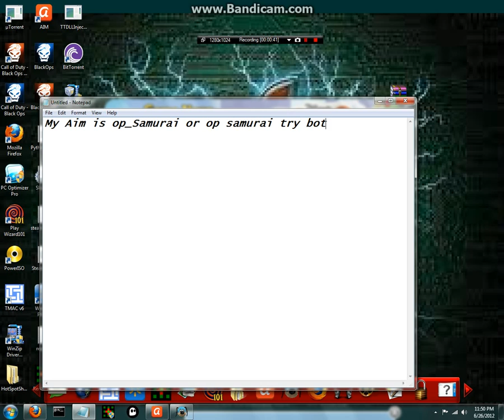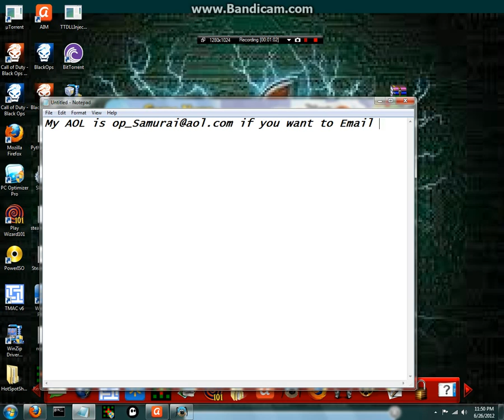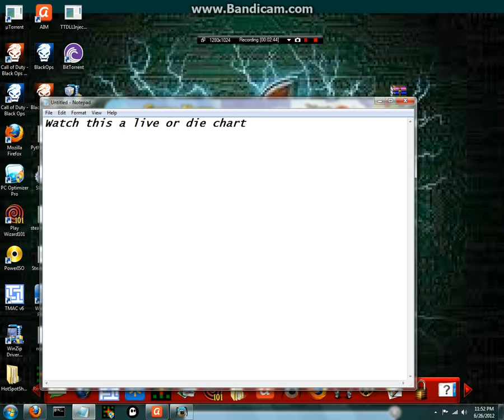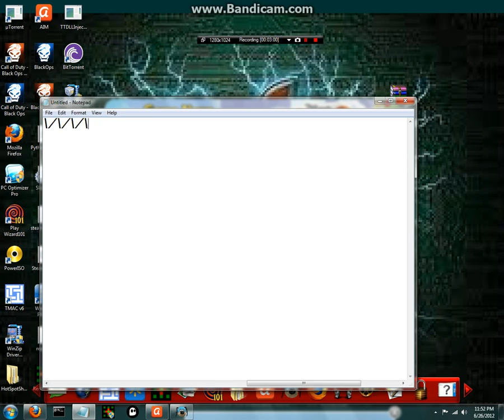My Aim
Aim: op_Samurai or op samurai try both
AOL:op_samurai my Email
Check My Webste Out